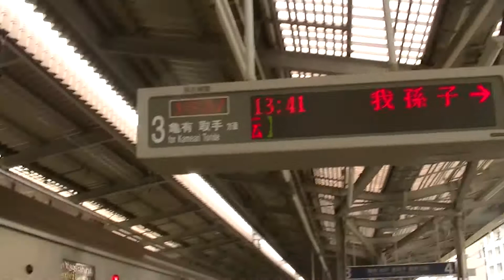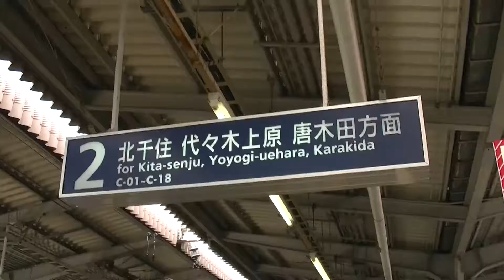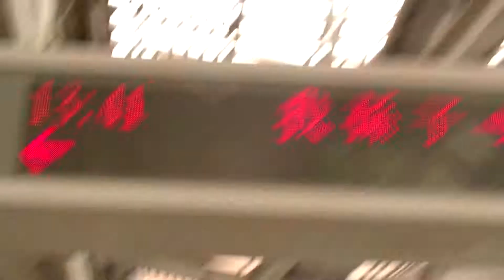東京メトロ千代田線綾瀬駅【Ｃ１９】